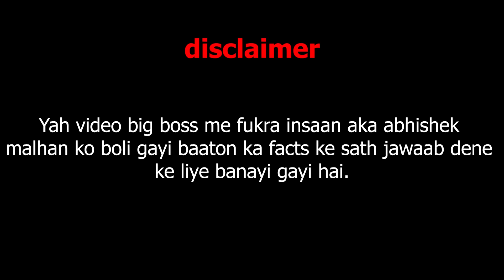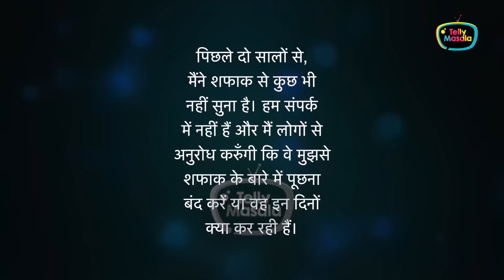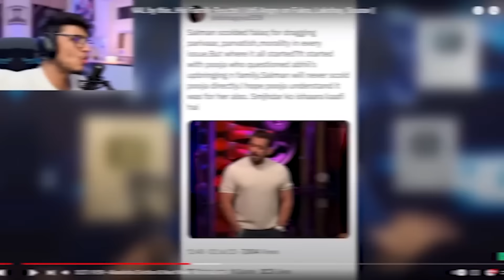Fukra Insaan vs Bigg Boss - The END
My Final Reply to everything going on in Bigg Boss house.